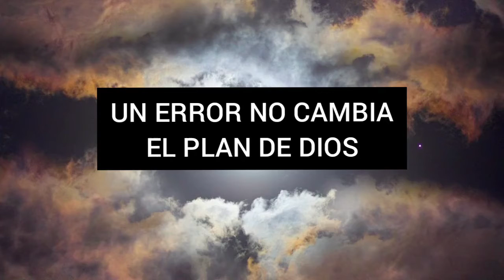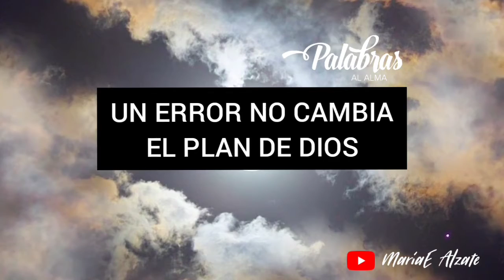UN ERROR NO CAMBIA EL PLAN DE DIOS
No te lo creas al enemigo creele a Dios, su  Plan aún sigue vigente